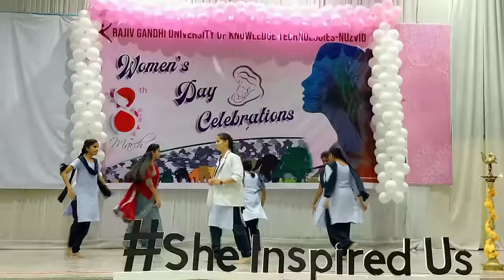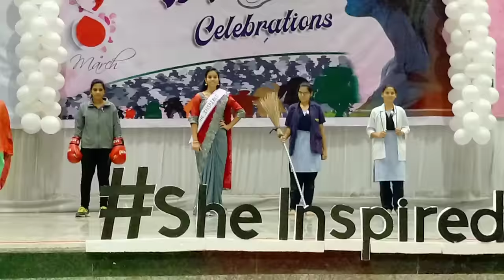IIIT Nuzvid Girls theme dance on Women's Day Celebrations 2k21 She inspired us iiit nuzvid